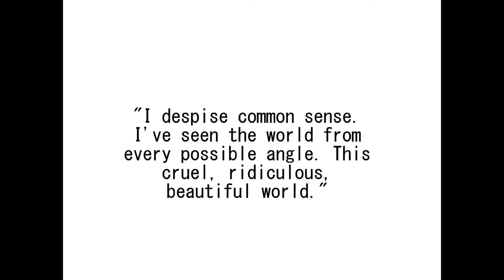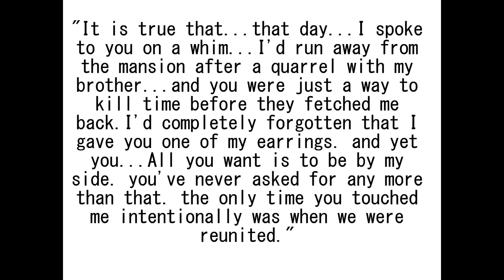Tears of an Angel {Pandora Hearts JackXLacie MMV}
Okay this is my first MMV for one and for another I used WMM. So if it isn't all that good, please do go easy on me. Though sadly, I will admit, it is a piece of crap... -.- Urgh. And I spent like 5-7 hours on this. how sad.